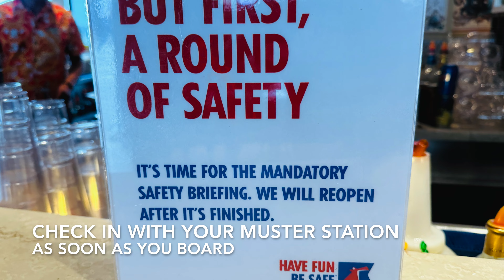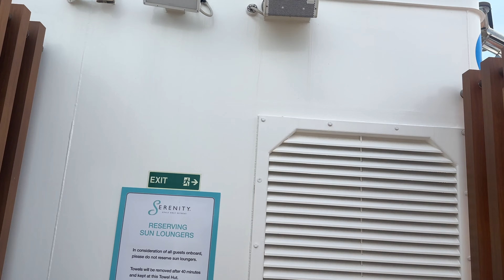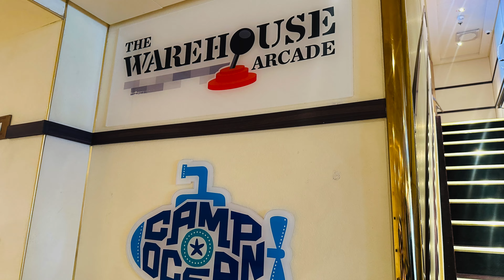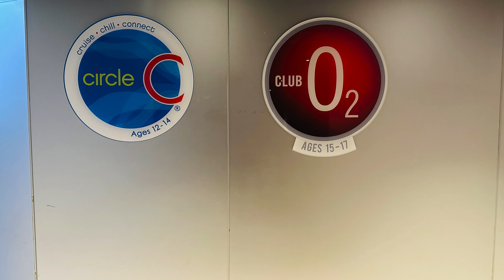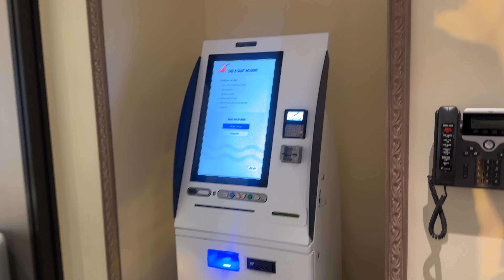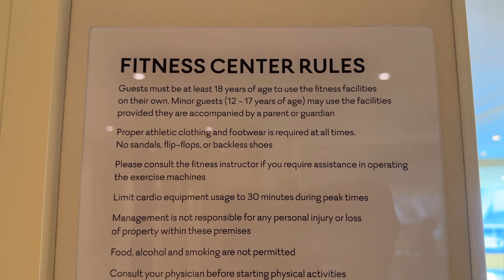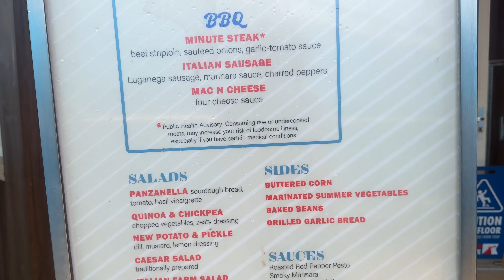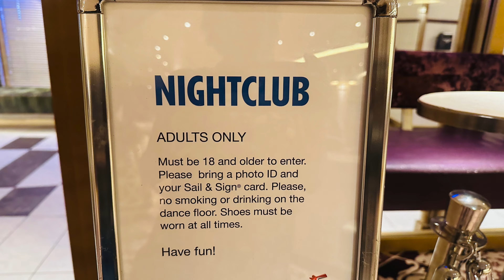Carnival Venezia Cruise Ship Full Tour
The Carnival Venezia Cruise Ship, Vista Class, full tour. As of August 2024

Equipment Used

Nikon Z30 Blogging Camera
Nikon Nikkor DX 12-28mm PZ VR Wide Angle Power Lens
Nikon Creator’s Accessory Kit for Z 30
DJI RS 3 Mini Gimbal
DJI Osmo Mobile 3 Gimbal
GoPro Hero 12
GoPro Hero 12 Creator Edition